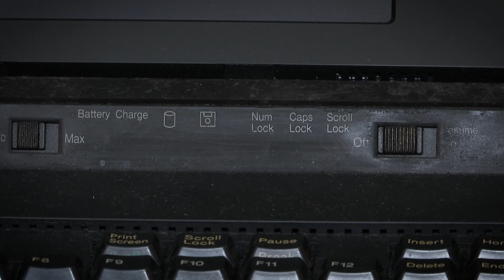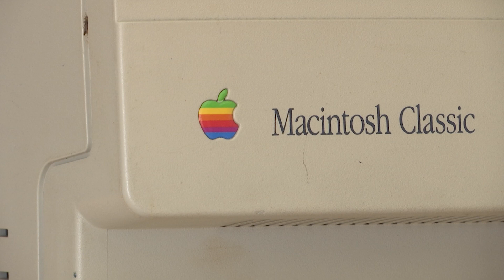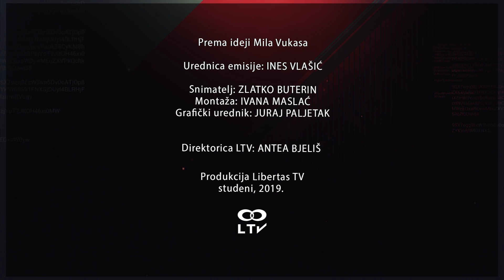ZABORAVLJENE PRIČE MILA VUKASA EP9 - KOMPJUTER